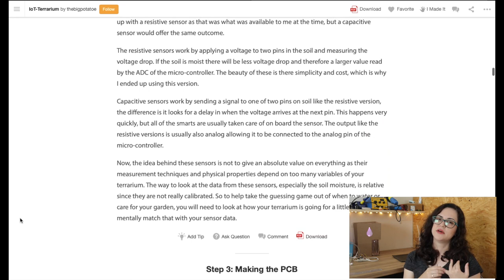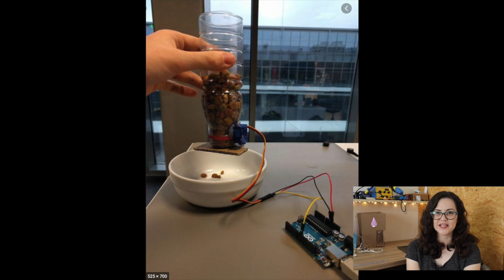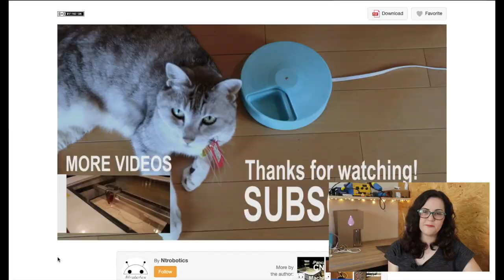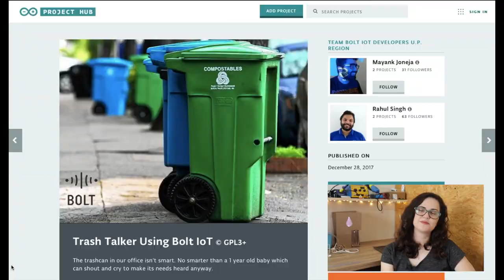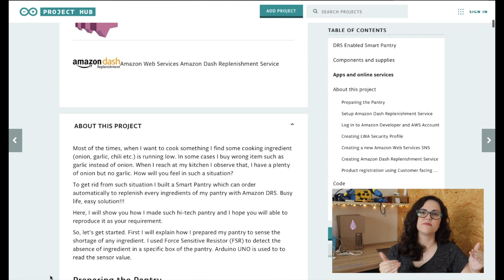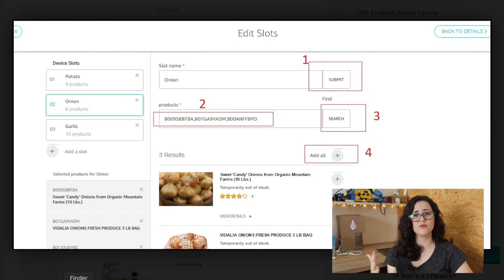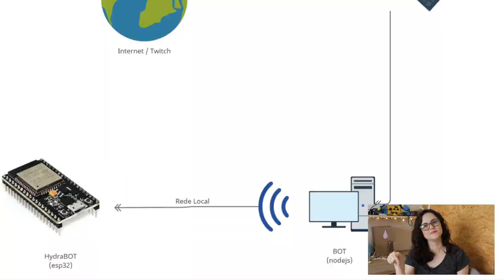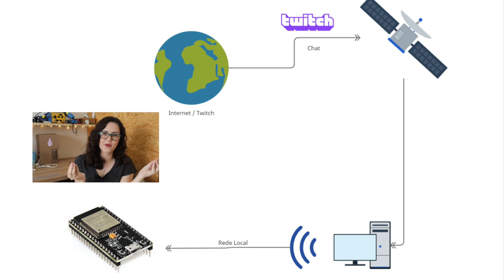CONHEÇA 5 PROJETOS I.O.T. INCRÍVEIS - O último eu construi para colocar no meu laboratório.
Vem conhecer 5 projetos IOT incríveis utilizando ARDUINO e ESP32. O último projeto eu mesma construi para colocar no meu laboratório.

A AD Robótica apoia o conteúdo que produzimos por aqui e me mandou alguns itens para melhorar nossos projetos. Ta faltando componentes para tirar seus projetos do papel? ACESSE

 👁O👁 EM JANEIRO NA AD ROBÓTICA TEMOS: 👁O👁
- Frete grátis para todo Brasil para compras acima d R$150,00;

Os projetos que apresentei no vídeo são:
1- SMART PLANT IOT